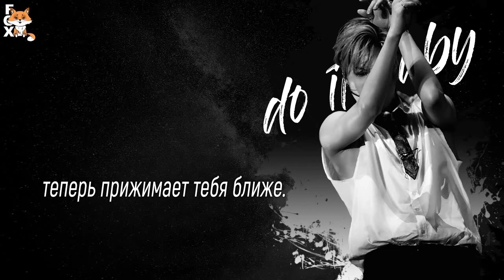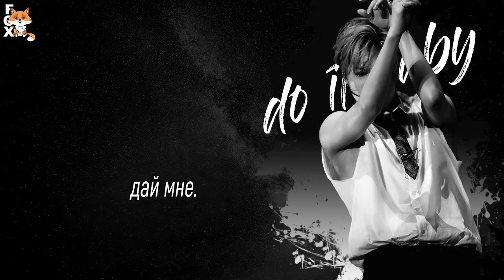[FSG FOX] Taemin - Do It Baby |рус.саб